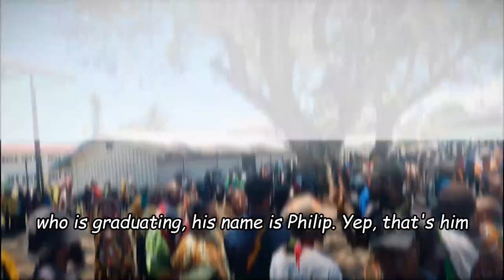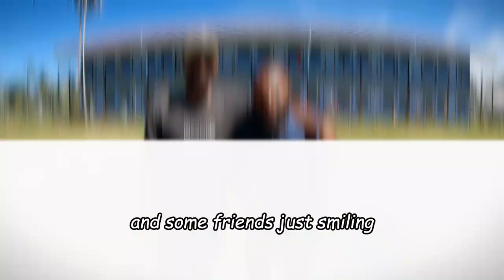2024 DWU Graduation (POV)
A short video about how the DWU 2024 graduation went from my POV. Mixture of vlogs and fun moments during during the graduation.